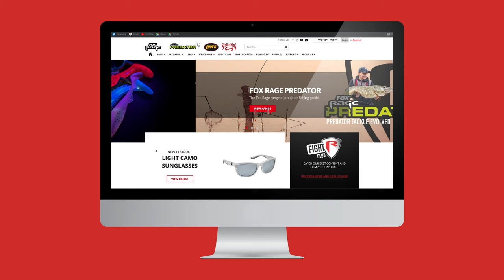So fängst du diesen Frühling MEERFORELLEN in der OSTSEE | Raubfischangeln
Mythos Meerforelle,

Der Fisch der 1000 Würfe? Nicht unbedingt!
In diesem Film versucht Guido Jubelt unseren Marketing Manager J.B Morel zu seiner ersten Meerforelle aus der Ostsee zu führen.
Dabei geht er auf alle wichtigen Themen ein:

Welche Köder funktionieren? Wo stehen die Forellen?

Nach diesem Video werdet ihr in diesem Frühjahr definitiv erfolgreicher auf Meerforelle angeln!
Viel Spaß und Tight Lines!

00:00 - 01:38 Einleitung
01:39 - 05:30 Einführung in die Angelei
05:31 - 15:55 Guidos Top Tips + Action
15:56 - 17:50 Wir beißen uns durch!
17:51 - 18:35 Die neue SALMO Rolle
18:36 - 21:26 Das Fazit!

Wenn Sie das Raubfischangeln lieben, dann ist Fox Rage TV genau das Richtige für Sie. Unser Kanal zeigt Einblick ins Befischen der verschiedensten Arten, von Hecht, Barsch und Zander bis hin zu Wels, Rapfen und Döbel, mit fachkundigen Tipps und Taktiken von unseren Teamanglern, um Ihnen zu helfen, mehr und größere Fische zu fangen.

Die Fox Rage Videos präsentieren auch unsere neuesten Angelgeräte, Produkte und Innovationen auf Räuber, wie Kunstköder, Ruten, Rollen, Geflochtene Schnüre und Zubehör unserer Marken Fox Rage, Lew’s, Strike King, Fox Rage Cat und Fox Rage Predator.

Wir bieten etwas für jeden Raubfischangler. Vom Anfänger, der die Grundlagen wie Dropshot und Jiggen kennenlernen will  oder für die Auswahl des richtigen Köders und Angelplatzes Tipps braucht, bis hin zum erfahrenen Fischer, der sein Angeln auf die nächste Stufe bringen will, unsere Videos können dabei helfen.

Mit neuen Kunstköder- und Raubfischvideos, die laufend hochgeladen werden, helfen wir dem Angler nicht nur, mehr und größere Fische zu fangen, sondern mehr aus seinem Angeln herauszuholen.